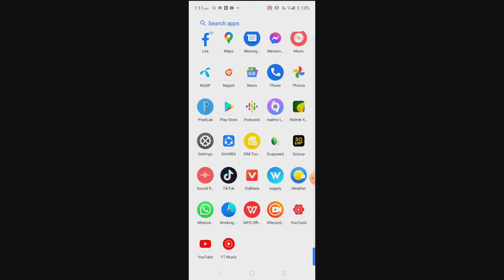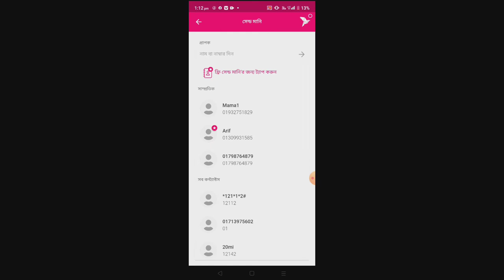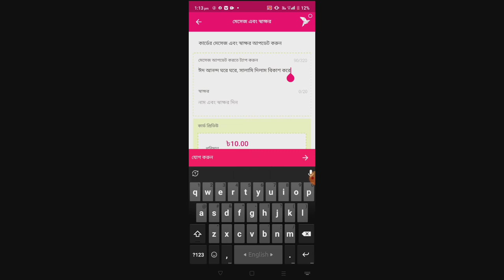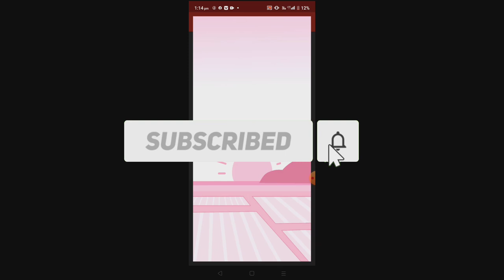ঈদের সালামি দিন বিকাশে | How to make bKash eid salami card | Shakil technology pro